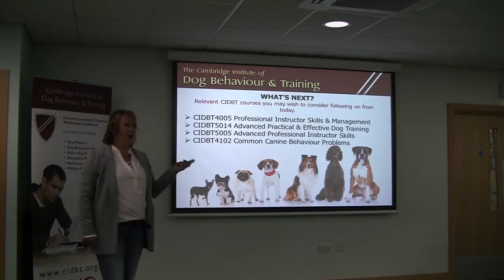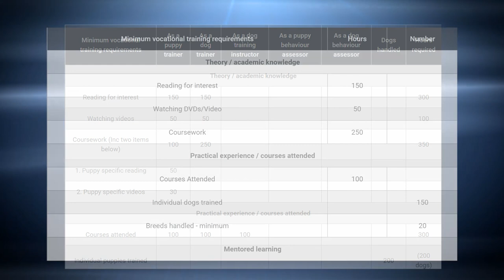PET EDUCATION COUNCIL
David Cavil is interviewed by Ross McCarthy about how the PETbc became the first canine accreditation and membership council in Britain via the chairman ship of Professor Sir Colin Spedding representing Companion Animal Welfare Council CAWC.

Training Britain's Pet Dogs and Inspiring Dog Owners to Learn

By setting out some common sense principles and guidelines, The Guild of Dog Trainers is endeavouring to TRAINING ALL PET DOGS TO A GOOD STANDARD, We believe in Balanced, Intelligent Dog Training.

The GODT Philosophy

Gentle
The Guild promotes gentle, kind and effective dog training methodology based on sound theoretical scientific theory.
The Guilds holistic approach has proven to be effective and its highly skilled dog trainers have taught and trained thousands of dogs - from pets to top level competition.

The Guild revolutionised modern dog training standards.
The Guild was the first dog training organisation to accept and use Middlesex University accredited modules for advanced level dog instructors.

The Guild is approved by the PETbc Pet Education Training Council of Great Britain.

Understanding
  The Guild recognises the importance and the need to understand:

Dogs-
The Guild is passionate about training dogs using methods which evolve from creating understanding between dog and human. To do this successfully the Guild recognises that its critical for dog trainers and owners to understand how dogs think, how they develop, their innate behaviours and their unique species characterises.

Dogs Owners-
The Guild acknowledges the needs of dog owners and how in order to help them achieve their aim of a well behaved pet dog that dog trainers need to use effective methods which are achievable. The Guild fully understands the expectation society places on dog owners and additionally the laws which affect them all.

Dog Trainers & Professionals-
The Guild understands the Dog training industry and is able to advise and support its members in all relevant areas.

Innovative
The Guild is innovative and inspiring. The organisation is at the cutting edge evolving and responding to change.
The Guild is leading and representing dog trainers and the dog training industry from grass route Pet Dog Training Classes through to the British Government.

Fresh, progressive and inclusive the Guild embraces developments and advances in the industry.

Loving
Guild members are passionate about dogs.
They deeply love and cherish the unique place dogs take in our homes and society. This love of dogs unites Guild members and is the driving force behind the Guilds desire to improve the standard of dog training throughout the UK and the World. The Guild strives to help, support and teach to improve the life of dogs and people resulting in enriching the relationship between them.

Dog Trainer
The Guild represents dog trainers. Membership reflects the dog trainers commitment and dedication to their role as a dog trainer. Whether a hobby trainer or full time professional the Guild has a level of membership to reflect experience . The organisation has an excellent network headed by the UKs leading dog trainers who mentor and support members offering an excellent unequalled support structure.

The Guild of Dog Trainers provides access to higher education and opportunities that enable professionals and new people in the industry to develop academic and vocational knowledge along with practical skills. This allows dog trainers to achieve their professional goals, and in turn improve the welfare of dogs.
Loving

Guild members are passionate about dogs. They deeply love and cherish the unique place dogs take in our homes and society. This love of dogs unites Guild members and is the driving force behind the Guilds desire to improve the standard of dog training throughout the UK and the World- making it a better place for dogs.

Dog Trainer
Loving

Dog Trainer